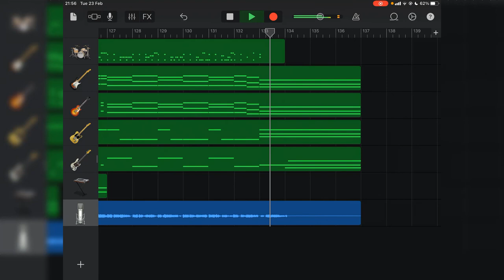My Chemical Romance - Na Na Na【GarageBand Cover】